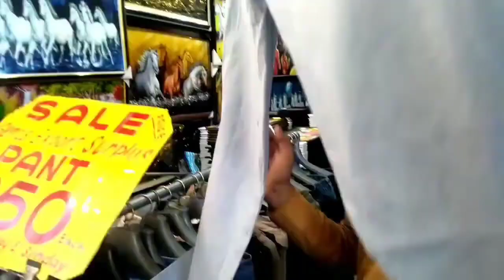Summer Collection 2023 Sarojini Nagar Market😱| Branded Shirts, Shoes, Caps🔥